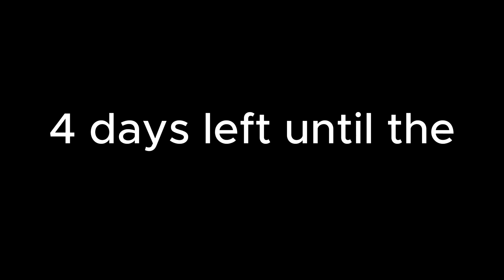4 days until the